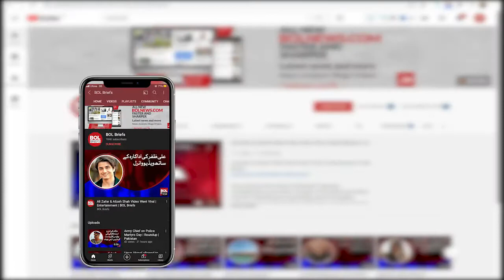Struggle for strong Pakistan under the leadership of PM will continue, Chaudhry Sarwar | BOL Briefs